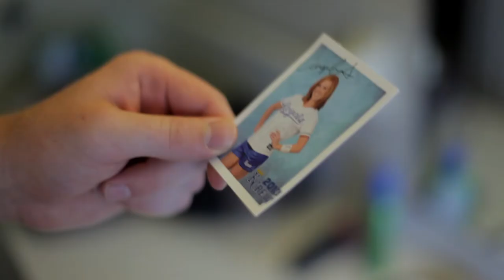- { Reggie & Angela } - ( MARRIED ) -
It was a real pleasure editing my sister's wedding video. Obviously longer than my typical edits, but with footage from three videographers and so many good shots of myself and the wedding party... how could I not make it a little more special!? =D

Enjoy the recap from one of the best days of my life, and surely the best day of Angela and Reggie's lives.

For more of my work, please visit Selby-Films.com! Music licensed from The Music Bed.